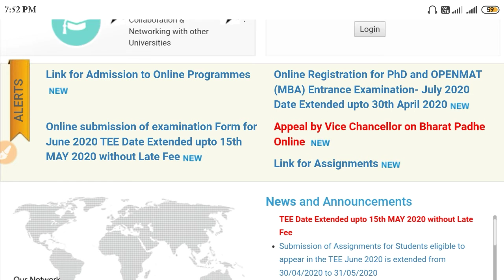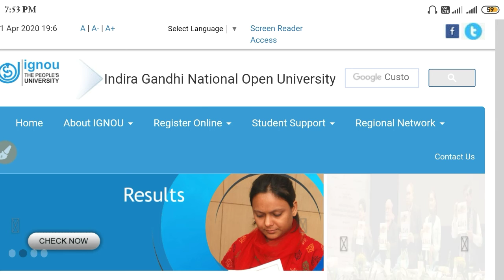Ignou latest update | ignou online submission of examination form | ignou assignment submission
Assalamualikum Friends,

Friends AJ ke iss video mai apoko ignou ke ek naye update ke bare Mai batayenge
Thanks.

MY GEARS:-

STAND (Tripod):-

Ignou online submission of application
Ignou syllabus
ignou latest update
Ignou exam time table,
ignou exam form june 2020,
ignou exam form status,
ignou exam time table june 2020,